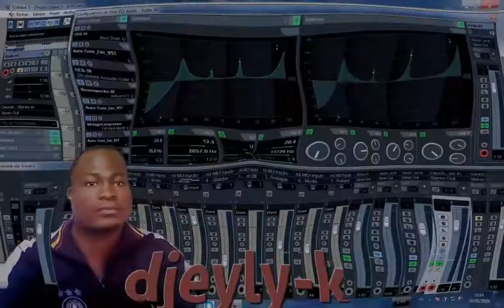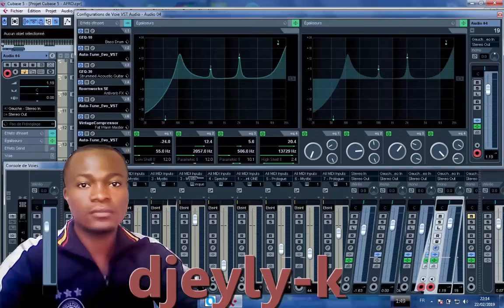DJEYLY-K VOUS OFFRE SES OEUVRES GRATUITEMENT